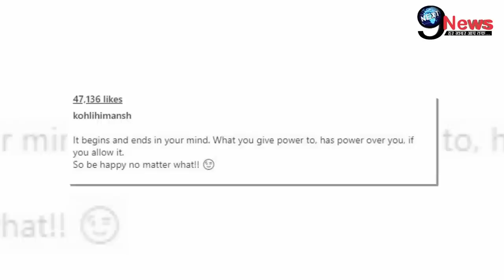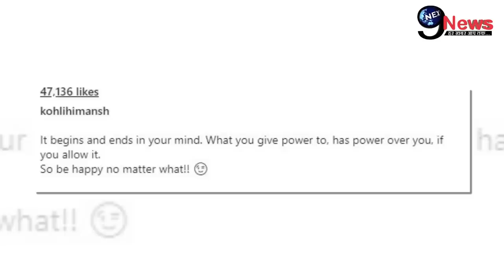पति-पत्नी बने नेहा-आदित्य हुए जमकर बेइज्ज़त, शादी को लेकर उड़े मज़ाक से मचा बवाल | Neha Kakkar